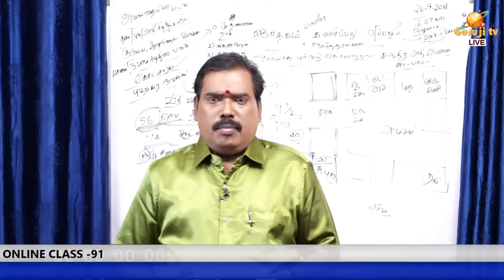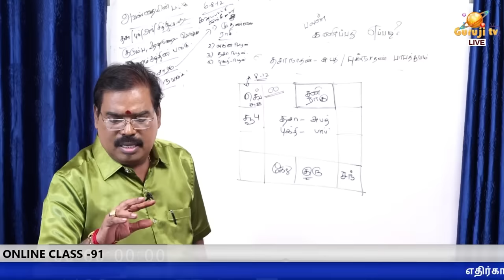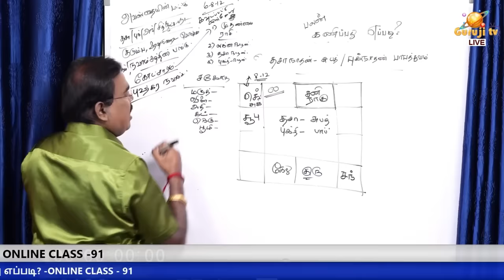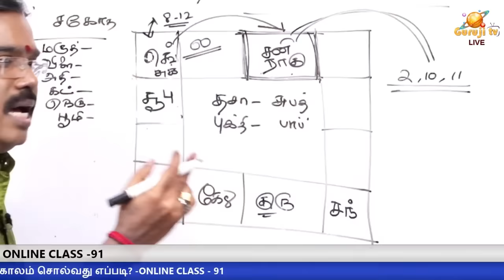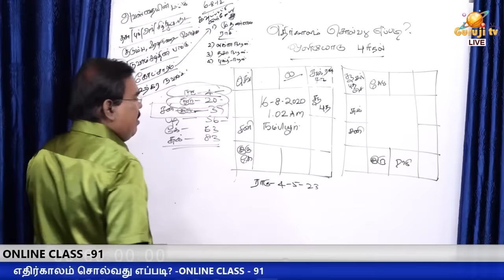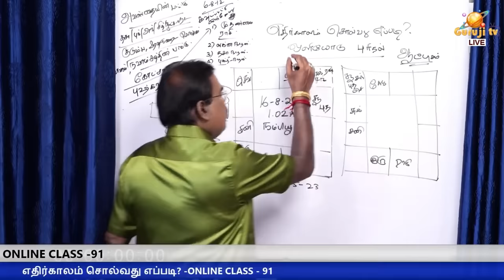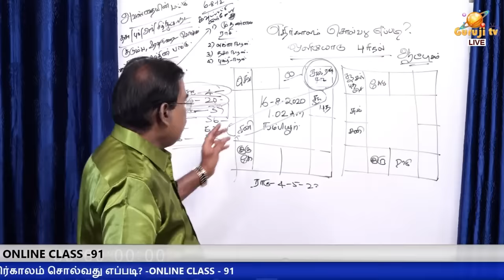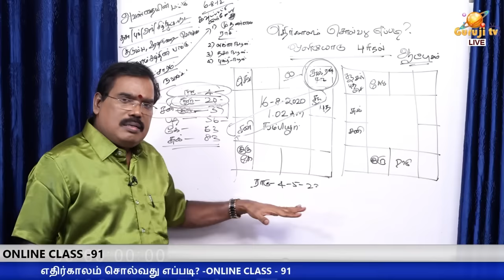எதிர்காலம் சொல்வது எப்படி?- ONLINE CLASS TRAILER - 91#adityaguruji#jodhidam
எதிர்காலம் சொல்வது எப்படி?- ONLINE CLASS TRAILER - 91